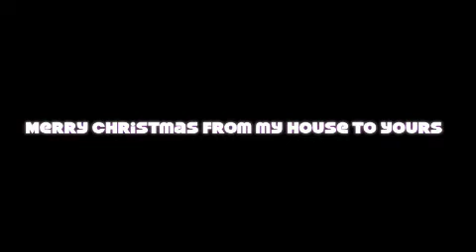Christmas virtual open house.m4v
Tibbs home virtual open house Christmas 2009